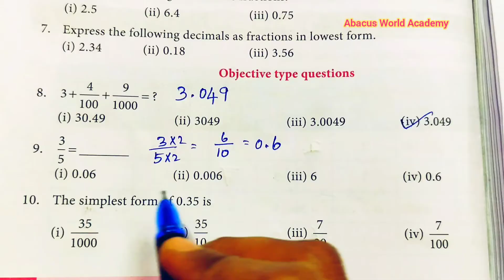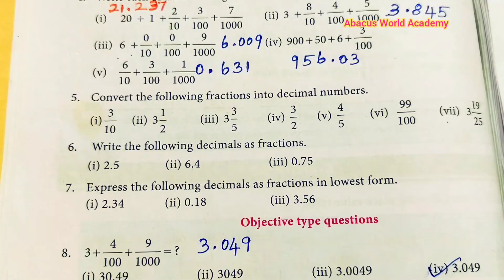7th standard maths term 2 chapter 1 Number System Exercise 1.2 pg no 13 sum 5 to 10